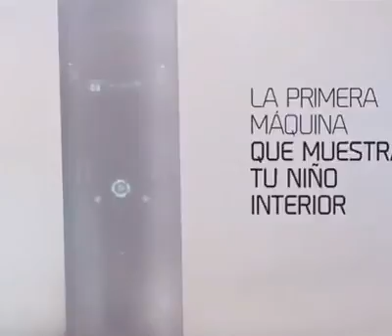El niño que solías ser